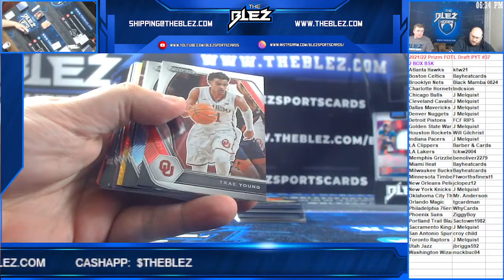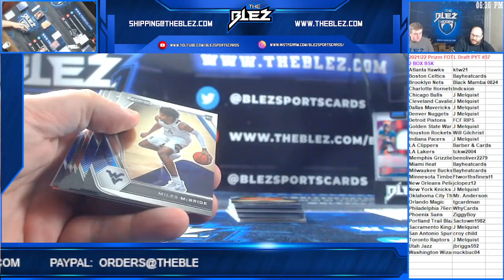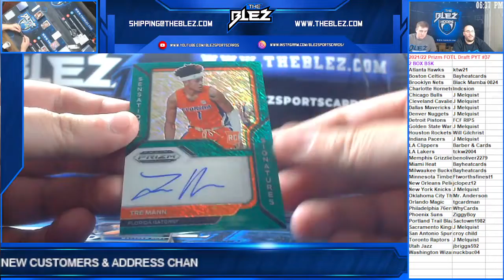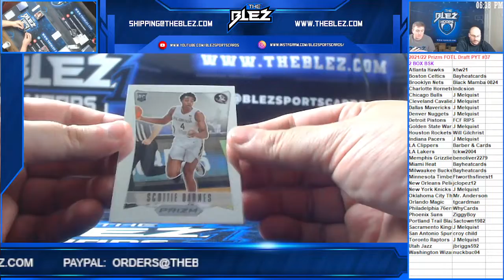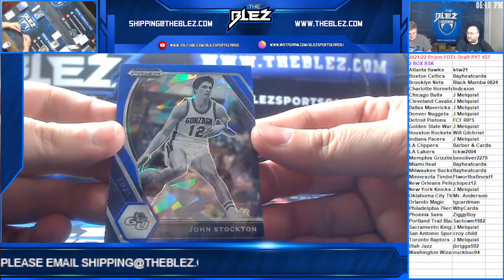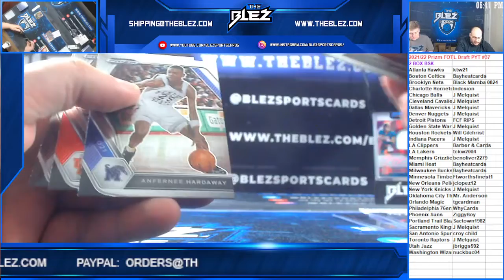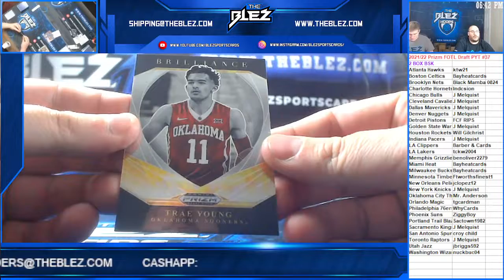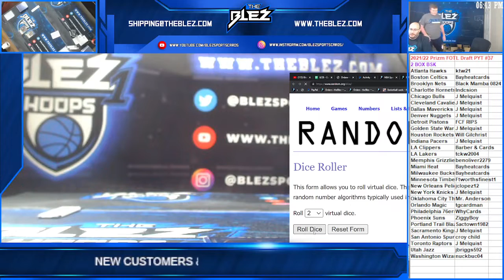2021 22 Prizm Draft Picks FOTL Bsk 2 Box PYT #37